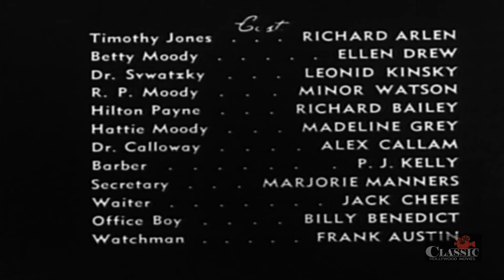That's My Baby (1944) | Full Movie | Richard Arlen | Ellen Drew | Leonid Kinskey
Father runs a big corporation but is suffering from a severe case of melancholia. Daughter and persona non-grata boyfriend cook up a plan to have every ex-vaudevillian and dancer on the club circuit that they can find attempt to make him smile. Groan. Scatter brained ex-wife finally saves the day by remembering that father once had ambitions to be a newspaper comic illustrator.

Director: William Berke
Writers: Nicholas T. Barrows, William Tunberg
Starring: Richard Arlen, Ellen Drew, Leonid Kinskey